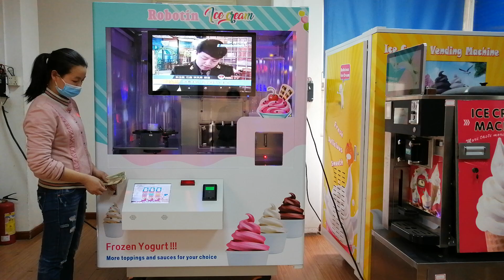HM766C Vending ice cream machine with 3 flavour ,3 topping ,3 sauce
HM766C vending ice cream machine is our new machine , you can see to see this machine how to operation and inside install  led light to attract  the buyer . the machine inside have more function , if you want to know more infornation please contact with us , you can add our wechat or whatsapp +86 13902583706